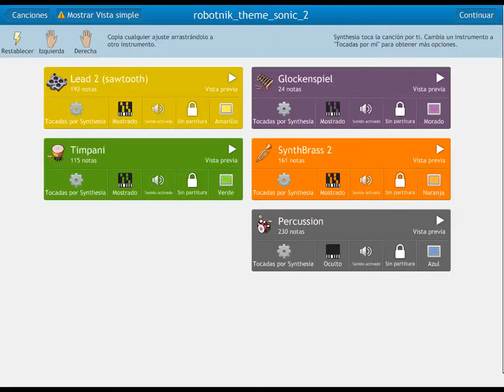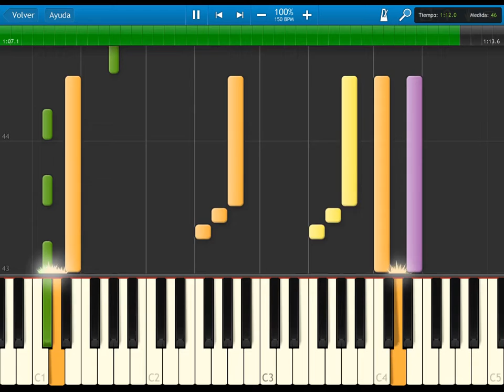sonic the hedgehog 2 - robotnik theme - synthesia